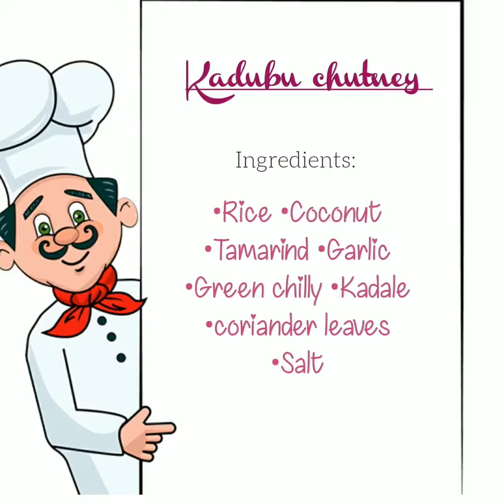Kadubu|Rice kadubu|Chutney|Easy To Cook|Quick & Tastey|Home Made Recepies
Ingredients
1.Rice
2.Coconut
3.Garlic
4.Tamrind
5.Green chilly
6.Kadale
7.Coriander leaves
8.Salt

*Add some salt to rice while grinding so the chutney & kadubu makes perfect.
*Close the lid & let it cook for 15-20 min in low flame.